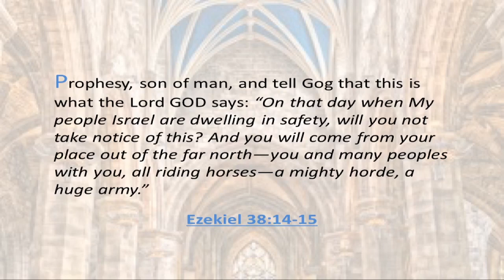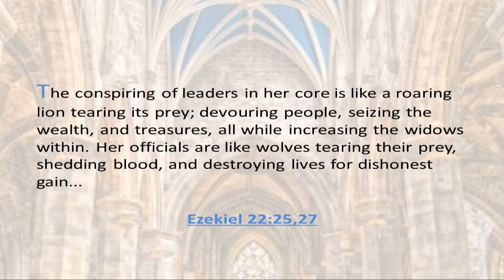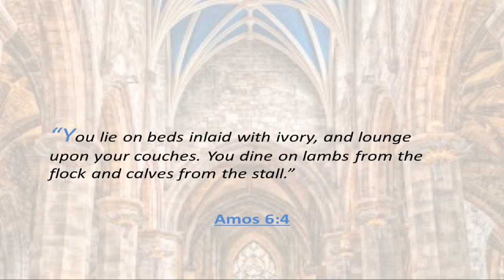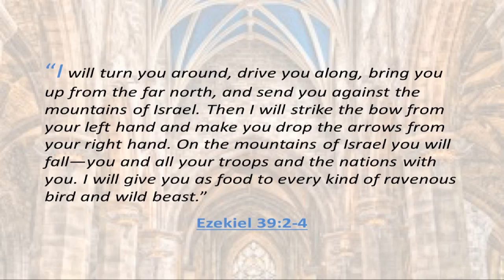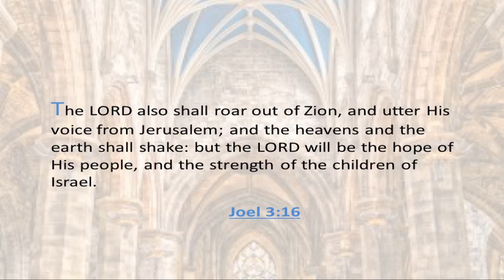To the SynaGoG of Satan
A message from Yahweh to the synagogue of satan, Gog of the Land of Magog, chief priest of Meshech and Tubal (aka world rulers)
Do you want to show support?